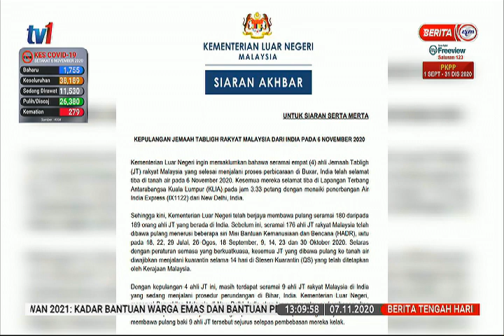7 NOV 2020 – BERITA TGH HARI – PKPB – LEBIH 14,000 PENDUDUK MUKIM RASAU, DUNGUN TERLIBAT